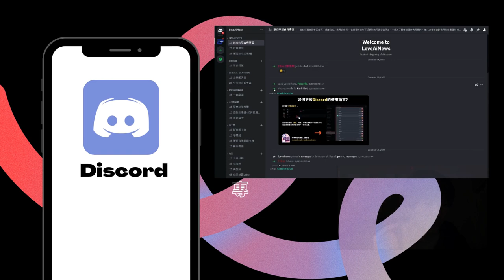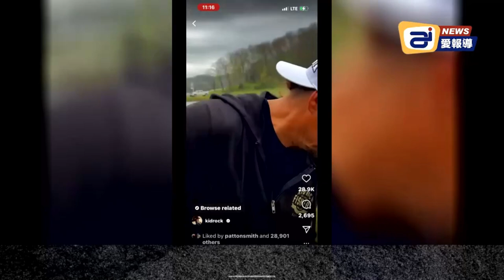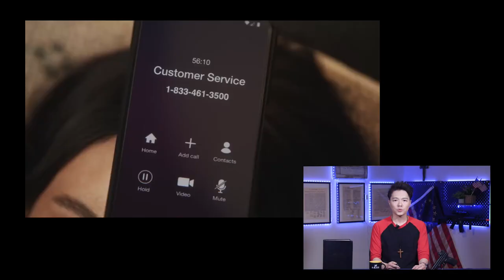知名啤酒百威高層堅持左派議程，找變性人代言遭抵制 股市大跌; 美國墮落的主要原因 ; 變性人攻佔德州州議會裝死抗議| AI News 愛報導